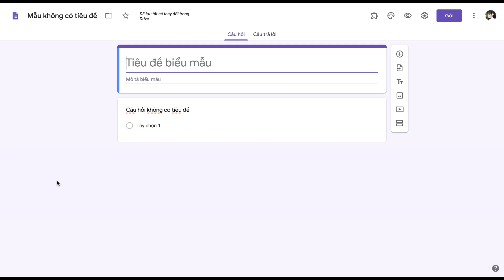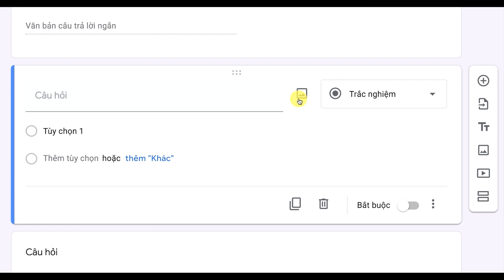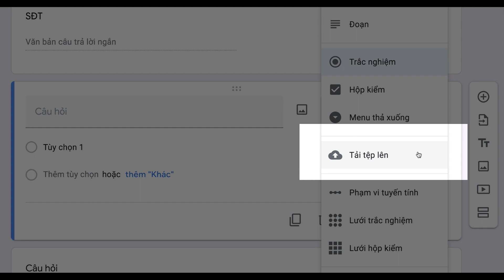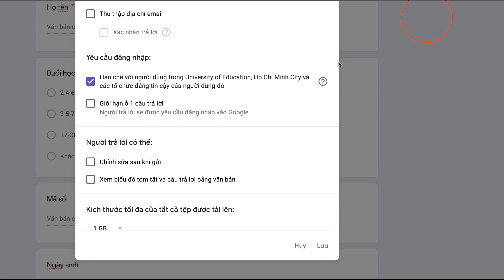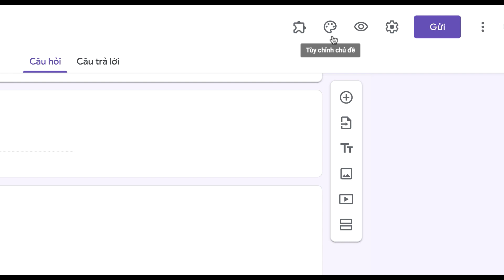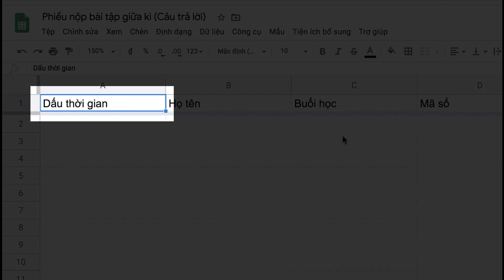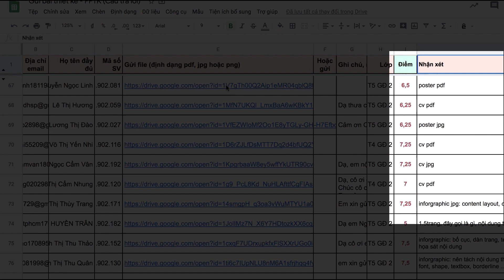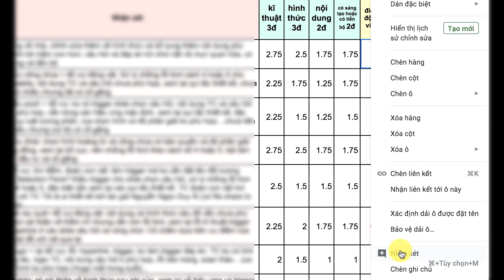Cách giao nộp bài tập bằng Google Forms, lưu bài bằng Google Drive và chấm bài bằng Google Sheets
Cách kết hợp: tạo phiếu giao và nộp bài tập bằng Google Forms, lưu trữ và quản lý bài tập bằng Google Drive, chấm bài tập, phản hồi bằng Google Sheets.
Quy trình này tối ưu hơn cả so với việc giao nộp bài tập bằng Email theo cách thông thường.